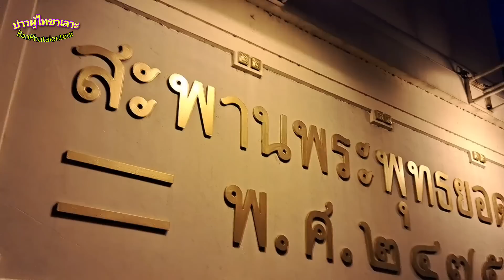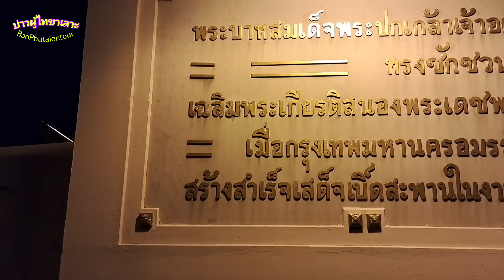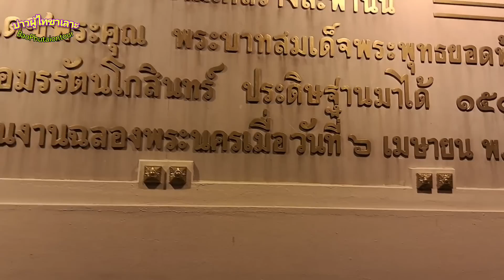ฝรั่งยังต้องมาที่นี่..แลนด์มาร์คสุดฮิต Landmark at night in Bangkok บรรยากาศสุดจะบรรยาย#สะพานพุทธ